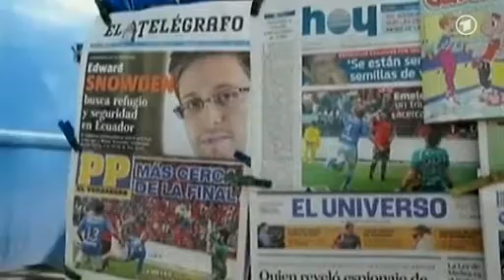ARD Video: Snowden weiter auf der Flucht Karin Dohr ARD Washington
Video: Snowden weiter auf der Flucht, Beitrag von Karin Dohr, ARD Washington in ARD tagesschau 9 Uhr vom 25. Juni 2013

Lesen Sie dazu auch "China und Russland weisen Vorwürfe zurück "Keine Fluchthilfe für Snowden" unter